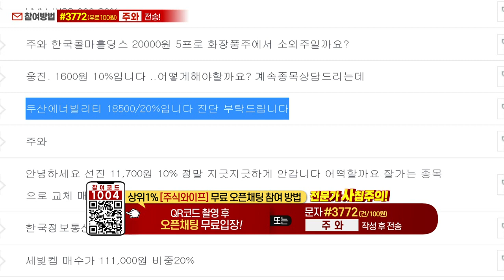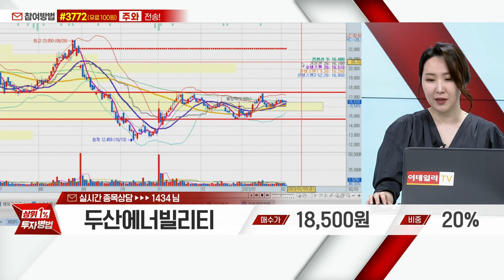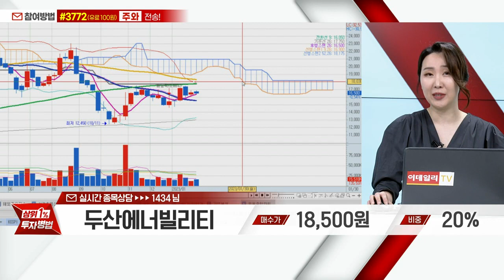두산에너빌리티(034020)_주식와이프 전문가_종목 상담 (20230203)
1) 휴대폰 카메라로 화면의 QR 코드 스캔후 채팅방 입장
2) 휴대폰 수신번호 #3772 로 '주와' 문자 전송